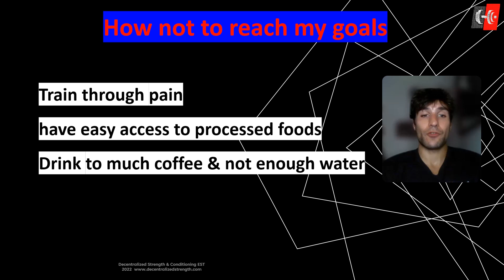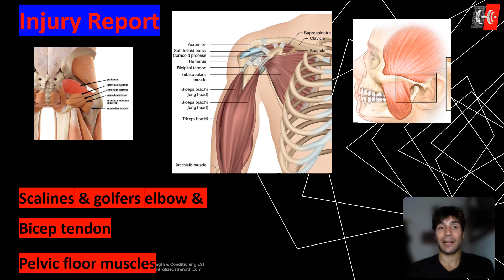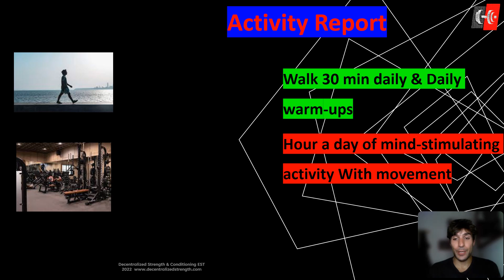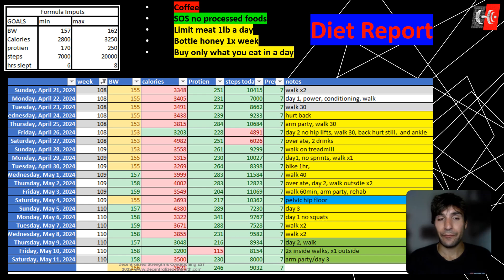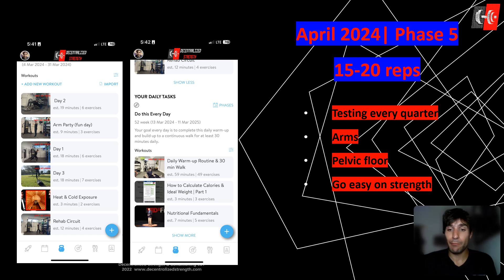Adam Oliver | My Fitness Journal | Week 110